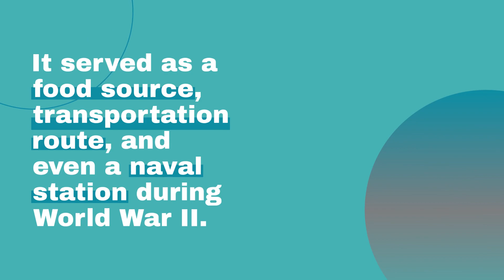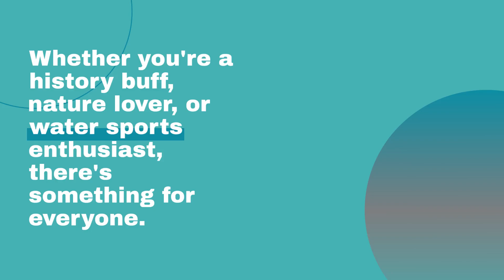Huahine Lagoon Uncovered: Dive into French Polynesia's Hidden Jewel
Embark on a journey through the mesmerizing Huahine Lagoon, nestled within French Polynesia’s Society Islands. Huahine, with its captivating natural beauty, rich culture, and warm-hearted locals, invites travelers to explore its crown jewel: The Huahine Lagoon. Dive deeper as we delve into the lagoon's history, vibrant marine life, cultural importance, recreational treasures, and top-notch accommodations and culinary experiences.